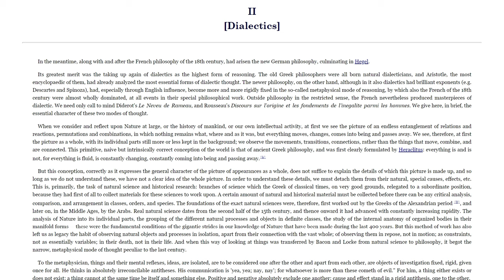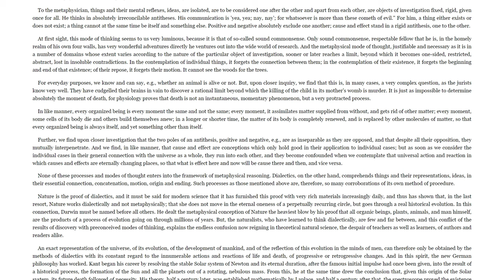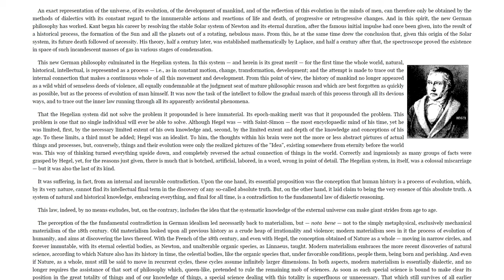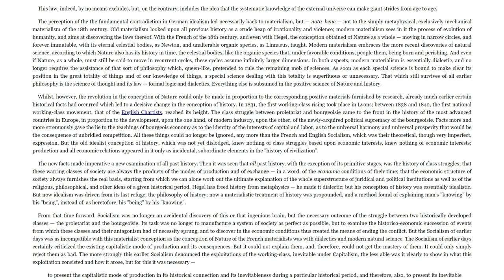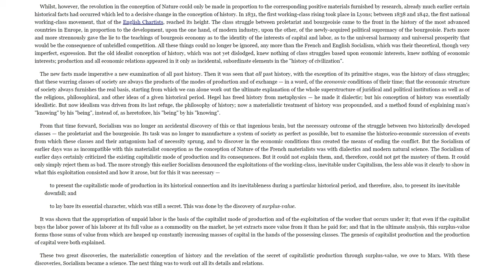Socialism: Utopian and Scientific, Part 2: Dialectics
Socialism isn't utopian when it's dialectical. But what is dialectics? Is it classist to talk about it? Is theory classist?

Reading List:
"Wage-Labour and Capital and Value, Price, and Profit" Marx
"Socialism: Utopian and Scientific" Engels
"State and Revolution" Lenin
"Imperialism: The Highest Stage of Capitalism" Lenin
"The Communist Manifesto" Marx/Engels
"Society of The Spectacle" Debord

Our Books:
"Custom Reality and You" Peter Coffin
"Cancel Culture: Mob Justice or a Society of Subscriptions?" amzn.to/3AAiBcM